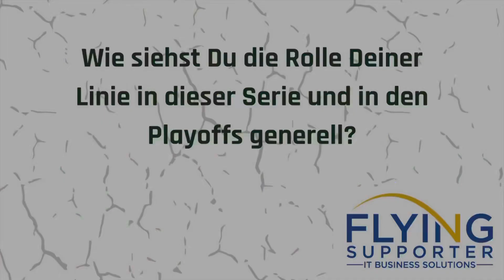Weekly Talk mit Silvan Wyss